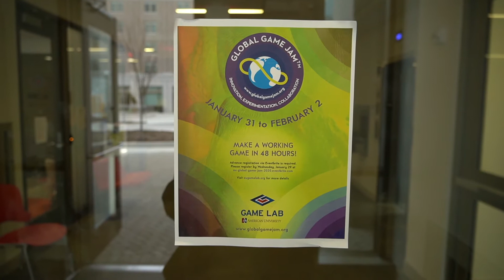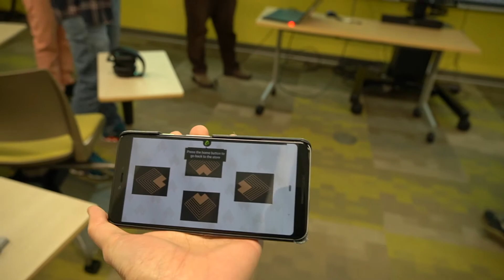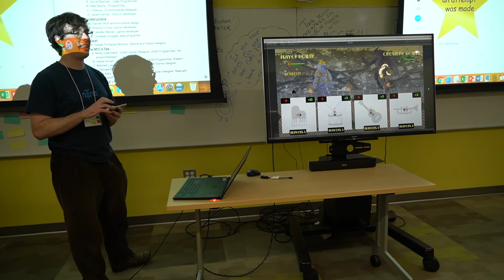Global Game Jam 2020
Here is a small glimpse into my weekend during Global Game Jam 2020. This is an annual event where you create a team and make a game in 48 hours.